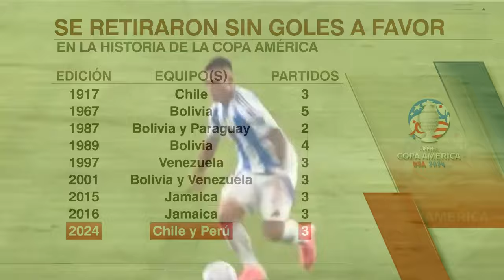OLIVER SONNE, LOPEZ, CARTAGENA HABLAN DE LA ELIMINACIÓN de PERÚ tras la COPA AMERICA 2024.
●En el video de hoy te doy a conocer lo que dijeron algunos jugadores peruanos tras la eliminación de la Copa America 2024.